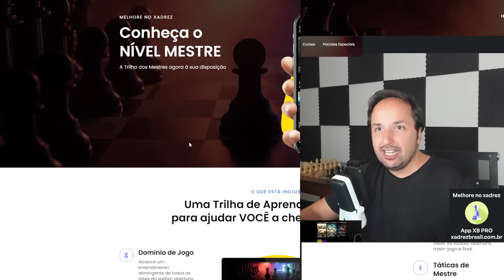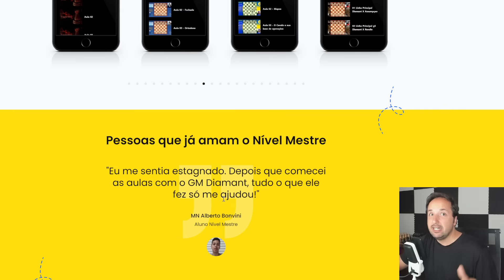De Quase Derrotado a Vitorioso: A Incrível Virada de Magnus Carlsen em 8 Lances!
Nesta emocionante partida de xadrez, Magnus Carlsen mostra sua genialidade ao realizar uma incrível virada em apenas 8 lances, saindo de uma situação quase derrotada para a vitória. Assista a este momento histórico e aprenda com um dos maiores mestres do xadrez da atualidade.

🌟 Ascenda ao Nível Mestre no Xadrez! Descubra videoaulas abrangentes para todos os níveis, ministradas por especialistas como GM André Diamant, MF Lucas Cardoso, MN Isabella Conti e MN Rafael Leite. Aproveite acesso exclusivo a ferramentas avançadas e personalize sua jornada para dominar estratégias vencedoras. Com o Nível Mestre, você está a um passo de transformar seu jogo e impressionar no tabuleiro. 🏆 Acesse hoje mesmo nivelmestre.com.br

📊 Explore as estatísticas dos jogadores de xadrez com dados da FIDE em nossa análise detalhada. 🏆 Descubra rankings, partidas e insights! Perfeito para fãs e jogadores.

[Event "Live Chess"]
[Site "Chess.com"]
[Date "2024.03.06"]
[Round "-"]
[White "SantoBlue"]
[Black "MagnusCarlsen"]

🤴 “Manual de Xadrez” de Idel Becker:

♞ Paul Morphy - A Genialidade No Xadrez:

♜ Meu Sistema: O Primeiro Livro de Ensino de Xadrez:

♔ A Prática do meu Sistema: A Aplicação dos Conceitos do Xadrez Hipermoderno:

📖 Modern Chess Strategy (Dover Chess) (English Edition):

🧩 Chess: 5334 Problems, Combinations and Games (English Edition):

💡 Jogue Xadrez! Aprenda e Pratique (MI Resende):

🔍 DAMP - O Algoritmo que Vai Revolucionar Sua Tática no Xadrez (Julio Lapertosa):

🎓 Para ensinar e aprender xadrez (MF Adriano Caldeira):

📬 Envios:
Caixa Postal 269
CEP 6455972